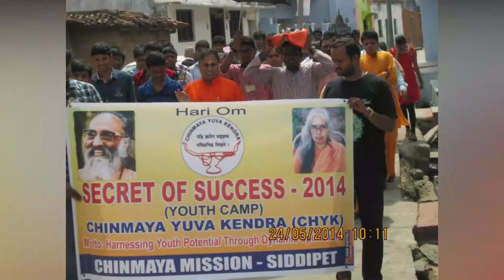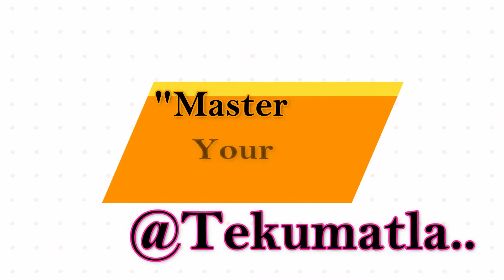Documentary of Chinmaya Yuva Kendra(CHYK)